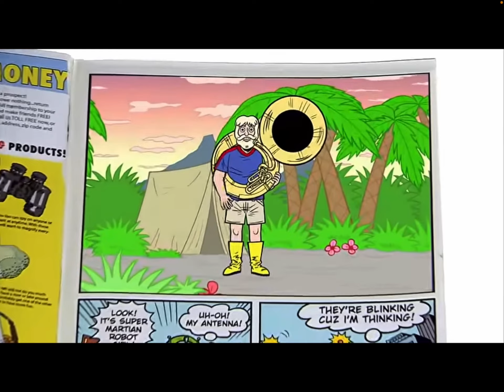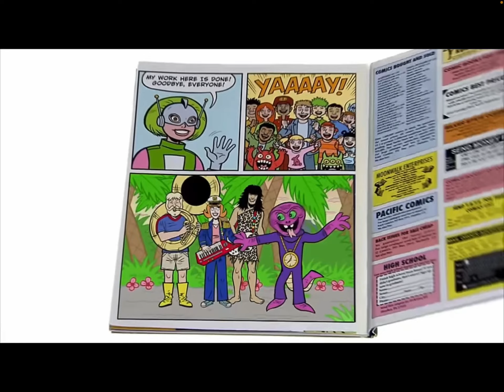Let’s Read with Andy: Andy Reads Super Martian Robot Girl Tuba From Together Episode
Sorry Me and My Friend @nelsonschannel8256 Went To The Girls House After IT’Z But I’m Back